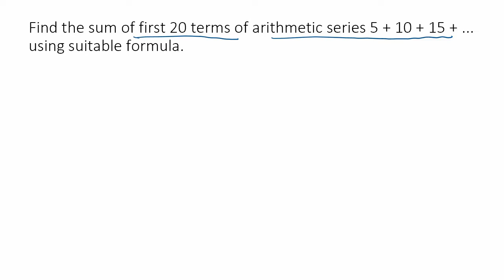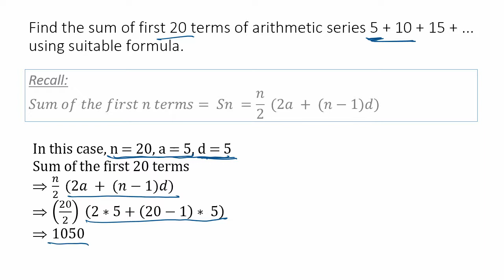Easy Arithmetic Progression 2-mark question | 2020 Exam Answer Key | KSEEB 10th Maths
Question: Find the sum of first 20 terms of arithmetic series 5 + 10 + 15 + ... using suitable formula.

In this video, let us solve a 2-mark question on Arithmetic progression from 2020 KSEEB 10th Maths Exam Question Paper. This kind of question is very common and can be easily answered.

ಕನ್ನಡ and English Explanation by Kaveri Bridge team